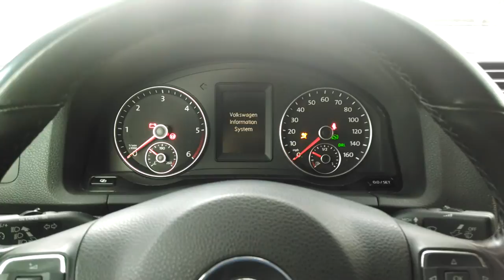VW Jetta TDI Starting Problems 2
2010 Jetta TDI having trouble starting.  Taken on April 8, 2014.